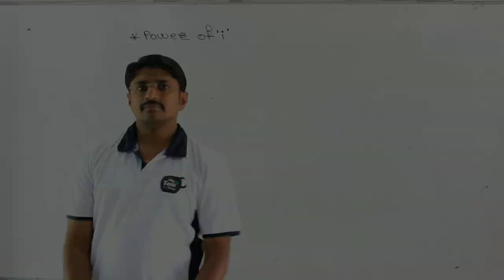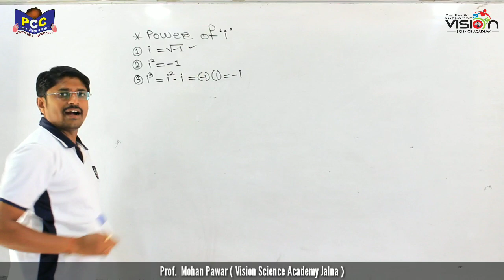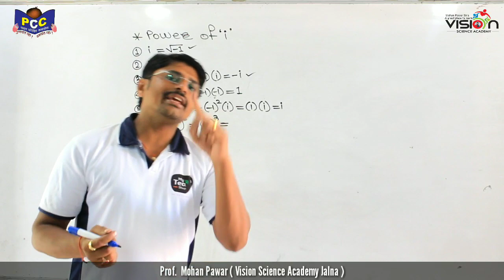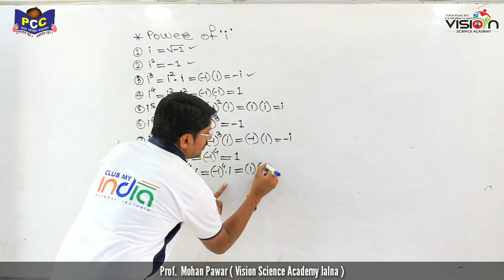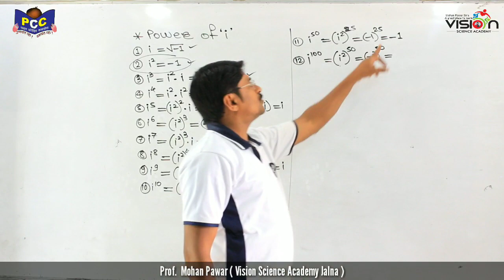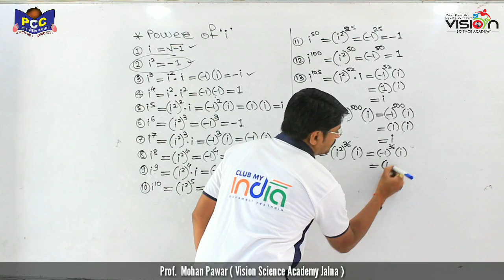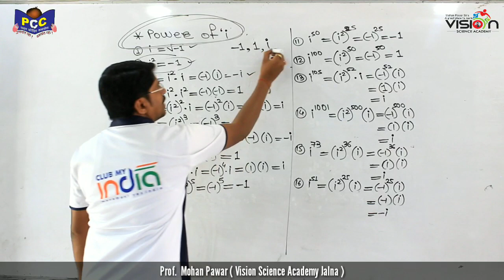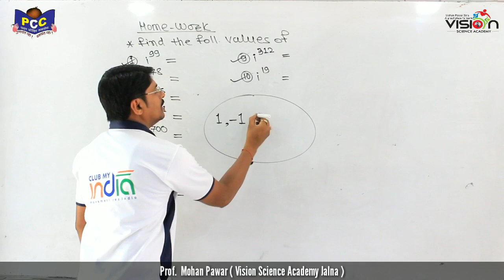The Power Of " i " Part 1|| By Prof Mohan Pawar || Pawar Coaching Classes Jalna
Title :- the power of " i"
Subject :- MATHEMATICS

Pawar Coaching Classes & Vision Science Academy
Azad Maidan Jalna

Videography:- Abhishek Amle & Ajinkyaraj Kakde
Editing:- Abhishek Amle